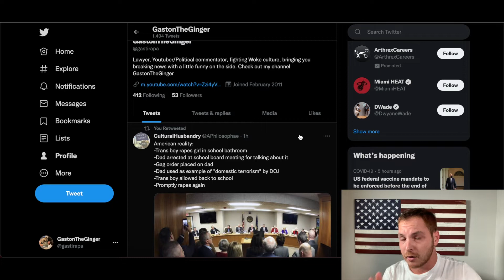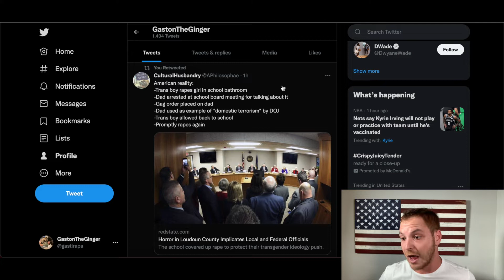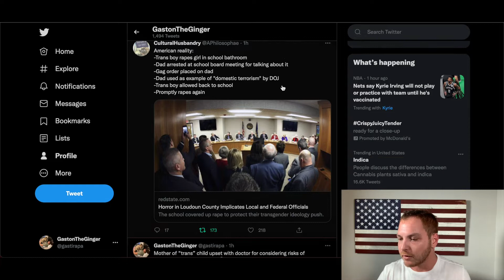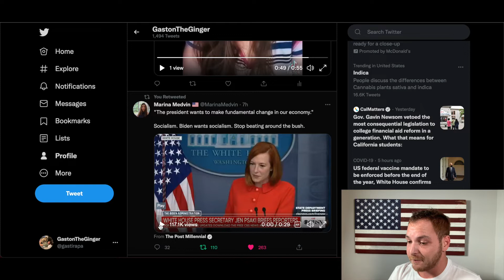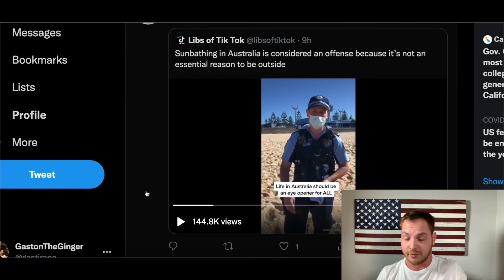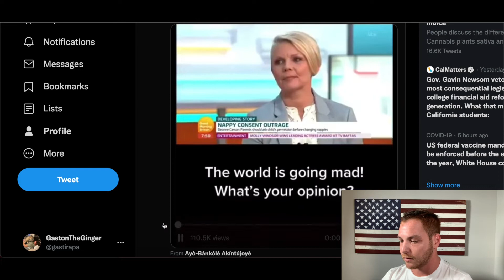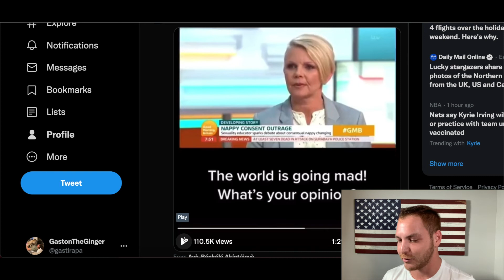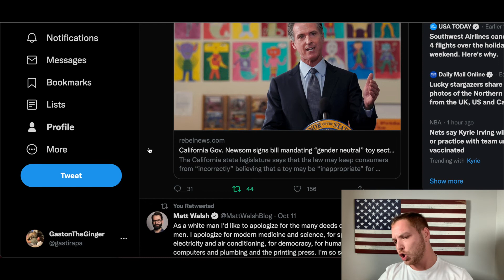The Negative Consequences Of The Trans Children Movement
A mother got upset with her pediatrician for asking if she had considered the consequences of transitioning her young daughter. In Loundon County, a trans girl assaulted two girls at a bathroom in high school.  Governor Newsome mandates "gender neutral" toy section.